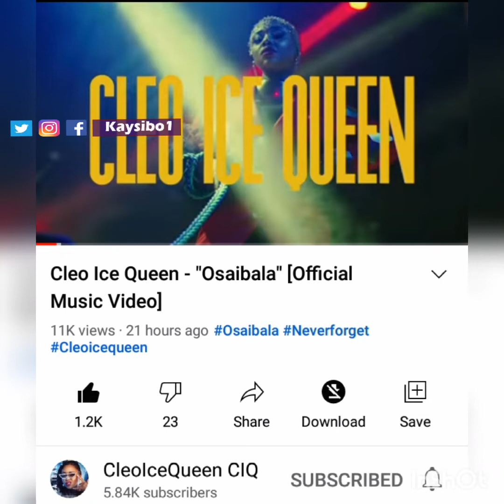Annie Kanshiime Dates Zambia Plus More Top Trending Entertainment Story's Of The Past Week